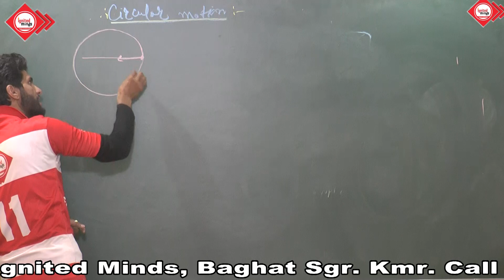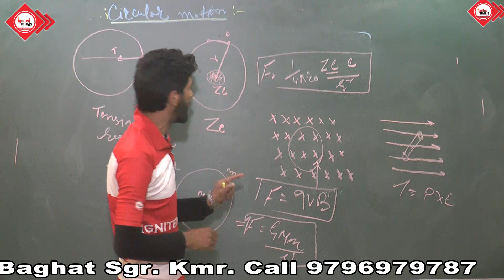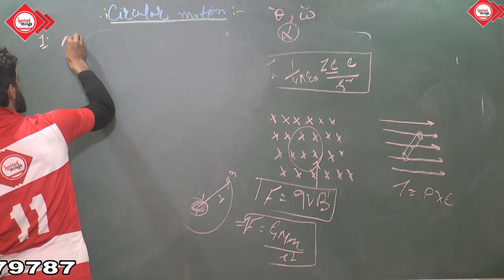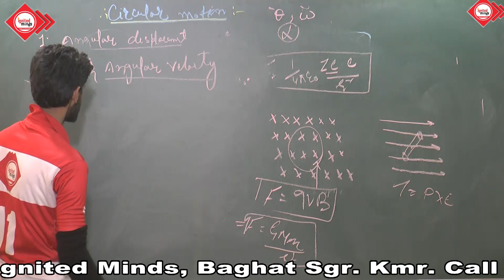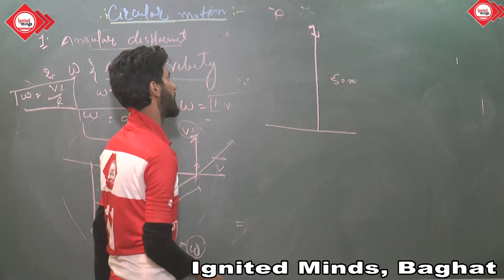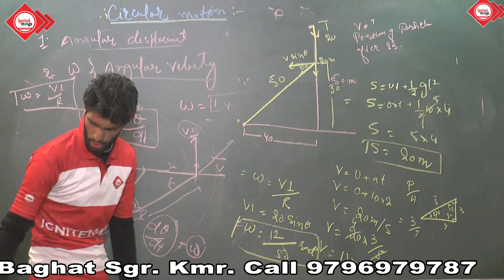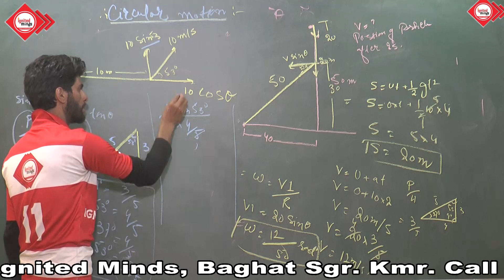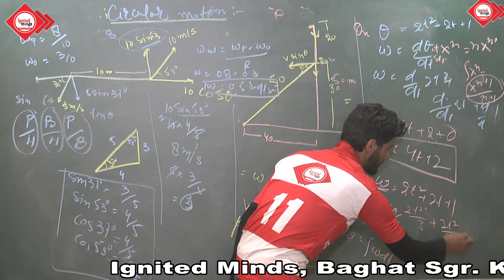Circular Motion#L1/JEE/NEET/11th 1:angular displacement. 2:angular velocity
Circular Motion Part 1.  This lecture is under sub topics.  1. Introduction of driving force.  Like Tension , gravational force , nuclear force.  2.angular displacement.   Angular velocity, Numericals ,Time period, Frequency.